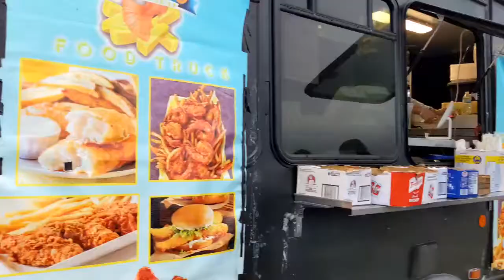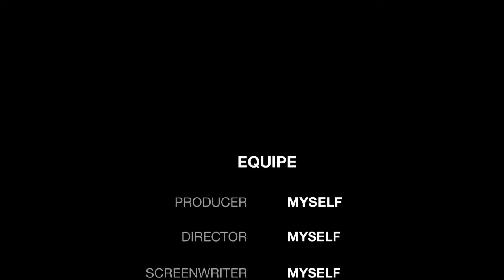A Wild Weekend In Florida... We Traveled To Vero Beach, Fort Lauderdale and Miami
It was an action pack weekend In Florida. We traveled to Vero Beach, Ft. Pierce, Ft Lauderdale, and Miami and did local events on EventBrite.com. We skydive in Miami, ride Hot Air Balloons In Vero Beach, then went to an local Art Walk event in Fort Lauderdale.